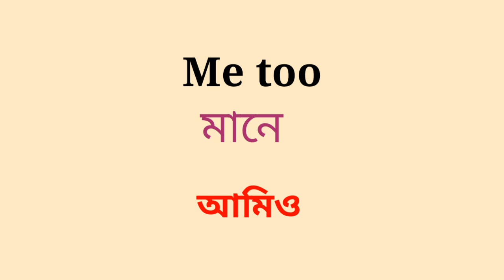Me too meaning in bengali, me too mane ki,, me too মানে বাংলায়